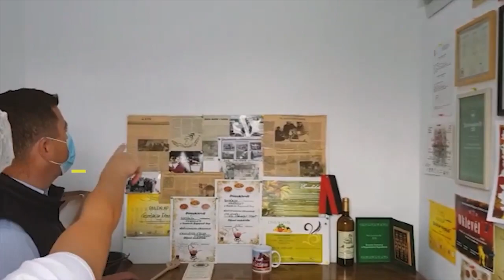Gyümölcsöt és zöldséget dolgoznak fel megyeszerte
🍎🍇Gyümölcsöt és 🥕🌶 zöldséget dolgoznak fel megyeszerte 👩‍🍳 gazdasszonyok egyesülete által működtetett közösségi konyhákban. Ehhez a megyei tanács vidékfejlesztési egyesülete nagyban hozzájárult.
🟡Az egészséges, helyi alapanyagú élelmiszerek 🥖🍗 elterjesztése a Székely termék mozgalom egyik fő célkitűzése.